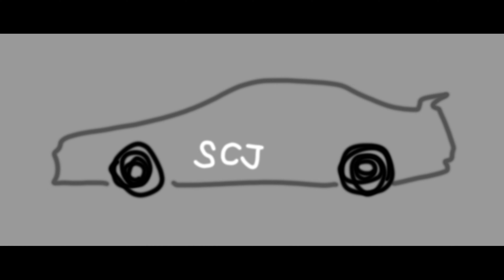Vlog04 | 車紹介 at大黒PA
大黒PA にて車紹介VLOGを撮影してきました。

00:00 冒頭部分
00:34 Ford Mustang convertible
01:00 34祭り
01:11 Nissan BNR34 GTR
01:39 終わり

This is the fourth vlog ever we made. Two cars appeared in this video
:Ford Mustang convertible
:Nissan BNR34 GTR

Check the other cinematic video out on my Youtube channel.

撮影依頼はメール又はInstagramまでお願いします。